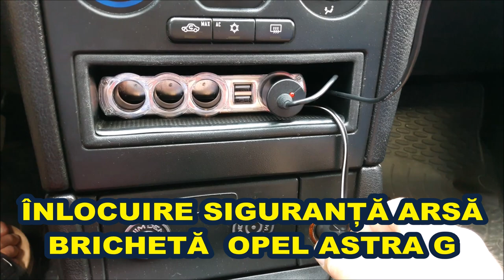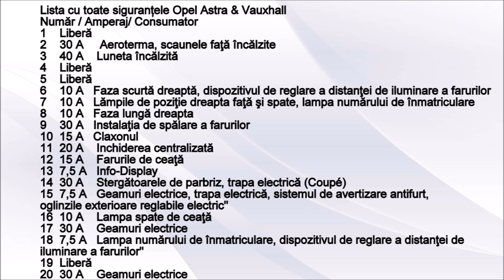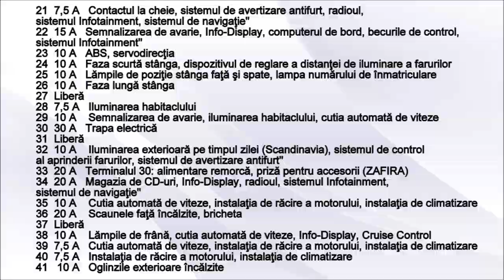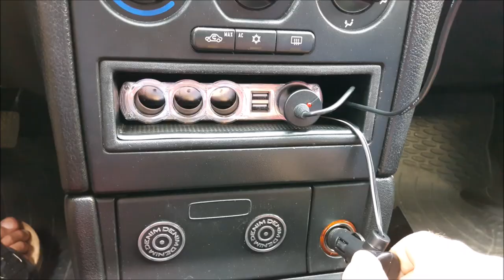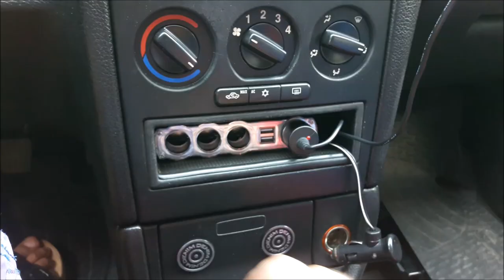Cum se inlocuieste siguranta auto arsa masina Opel & Vauxhall - How to car burned fuse replacement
Fuses Box location and Safety burned lighter replacement Opel Astra G